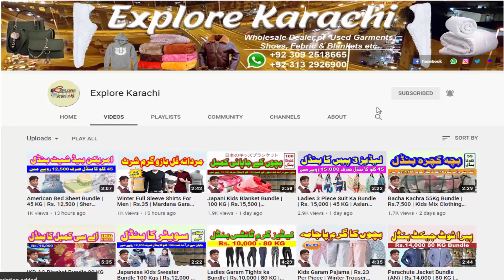Japani Men's Zipper Jacket 100 KG Bundle | Rs.11,000 | Zipper Bundle PART-2 | Explore Karachi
Japanese Men's Zipper Jacket 100 KG Bundle | Rs. 11,000 | Sher Shah Zipper Bundle | Explore Karachi
جاپانی زِپر جیکٹ بنڈل 100 کلو صرف 11000 روپے میں۔

 لَنڈا کیا ہے؟؟ ہول سیل کیا ہے؟؟ کاروبار کرنا ہے؟؟ وہ بھی کم سرمائے سے؟؟
      مال بھی خریدنا ہے ڈسکاونٹ کے ساتھ؟؟ تو ابھی وزٹ کریں اور سبسکرائب کریں

Lunda Kya ha?? Whole Sale Kya ha?? Business Krna ha??? Wo bb Km sarmaiye???

My Links:
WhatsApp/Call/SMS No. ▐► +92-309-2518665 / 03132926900